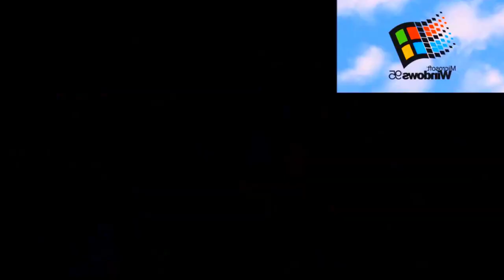Windows 95 Startup Sound Sparta Venom Remix @NicholasBaker9095 birthday special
I made this for @NicholasBaker9095 since today is his 20th birthday.
Credit to @harounhaeder1500.